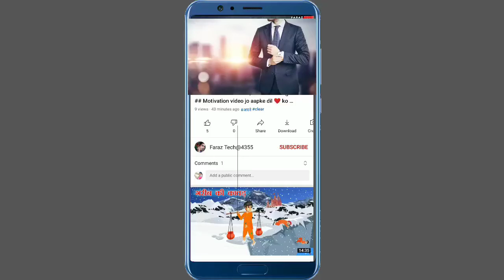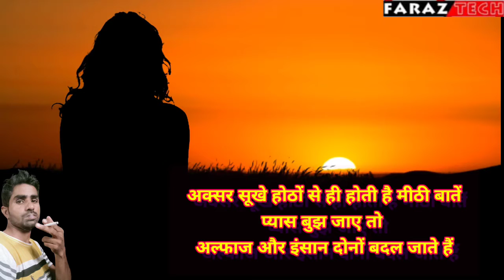जिसे आप की कदर नहीं वो एक दिन बहुत पछताएगा Motivation video Faraz tech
Jindagi ke sabse bade kadve sach
for more beautiful motivation video
in Hindi and best inspirational
speech